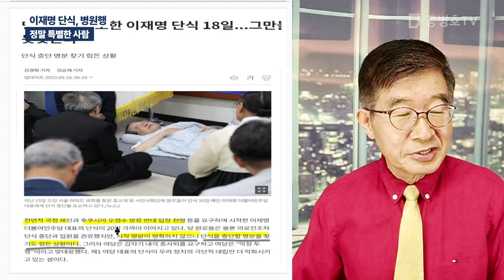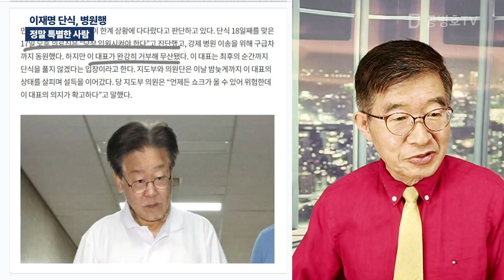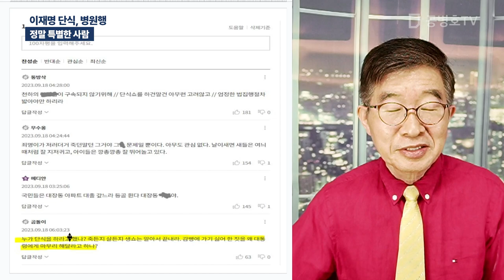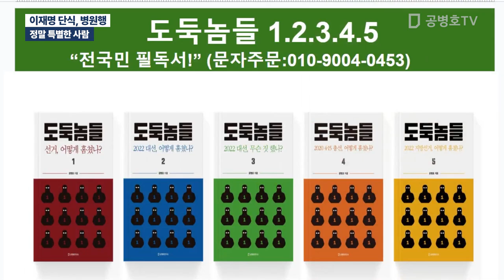이재명 단식, 병원행 / 정말 특별한 사람 [공병호TV]